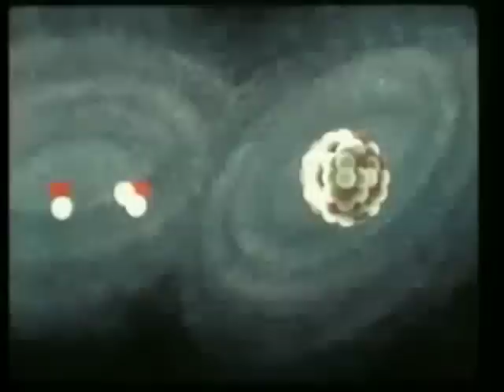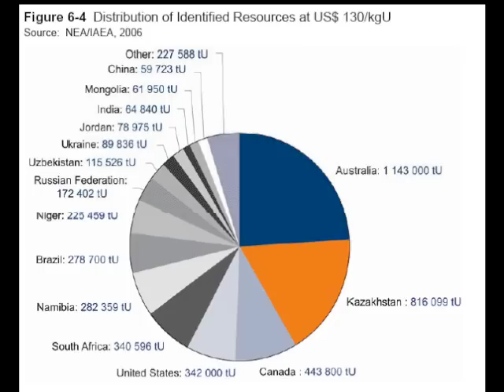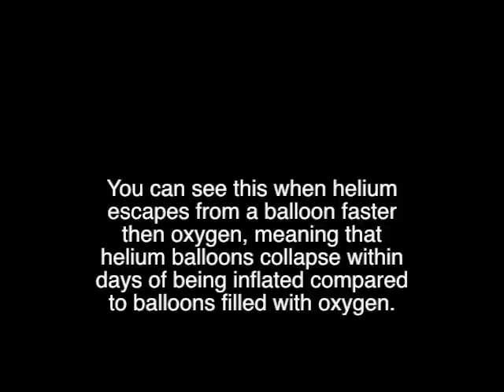The Uranium Bomb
Two things not discussed in this video were materials used in gaseous diffusion, and detonation. Materials used are aluminium (for casing) and teflon for the actual diffusion. the detonation is a simple gun type method which combines two pieces of subcritical mass to (making them critical).

All the information in this video has been available to the public for a long time, and is in no way meant to encourage people to attempt to make nuclear weapons, it is simply meant to be an interesting video. No Hydrofluoric Acid, Fluorine, Nitric Acid or any form of Uranium were handled during the making of this video.

I personally dislike any from of Nuclear weapons, and do not support their production.